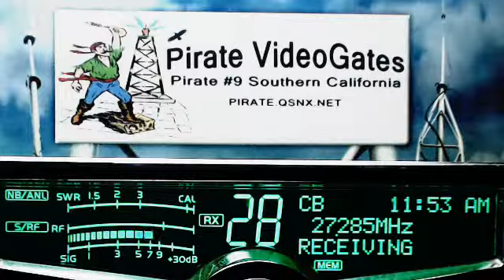DrSwing LA, FatRat GA, 413 Spider AL, 007 Lakeside AL, 9 CountyLine IL.